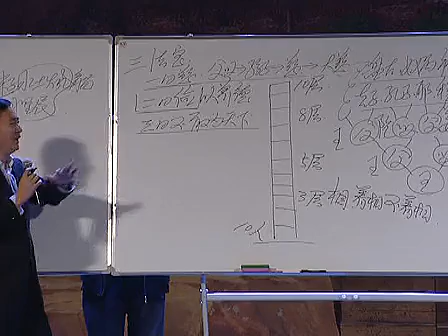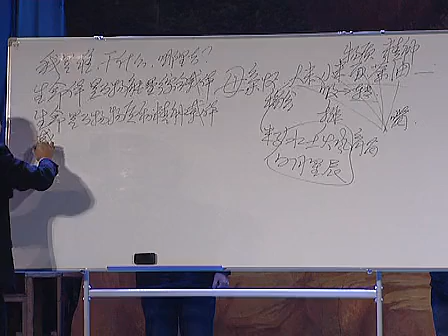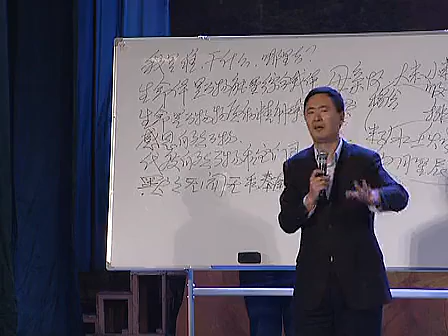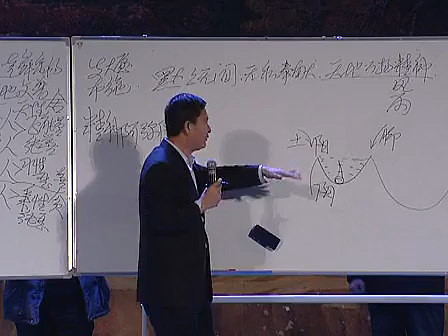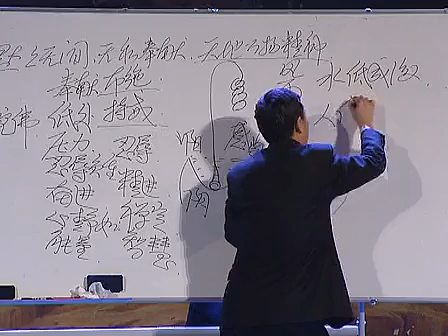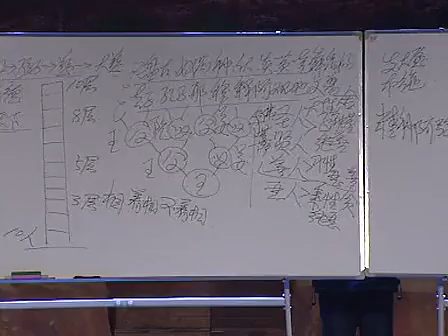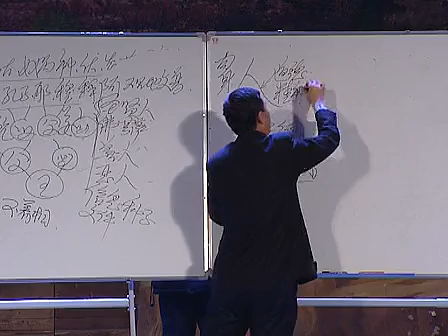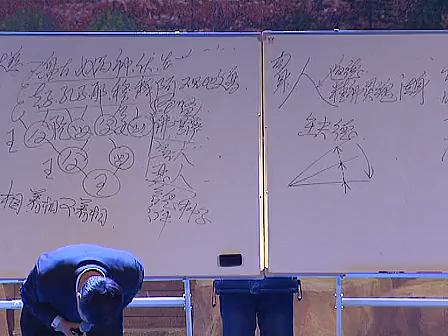王竑錡老师：2014 1 7沈阳道德人生报告会5 2集